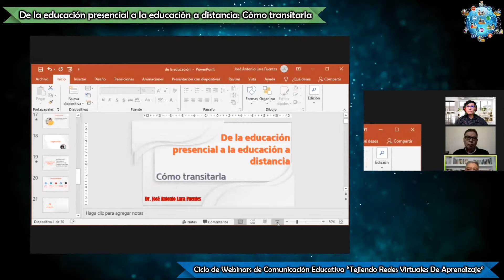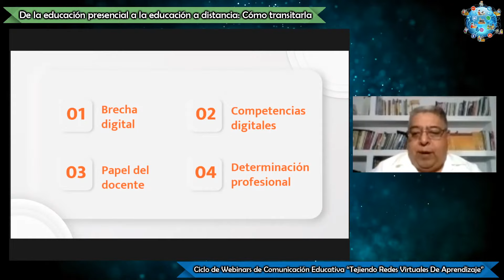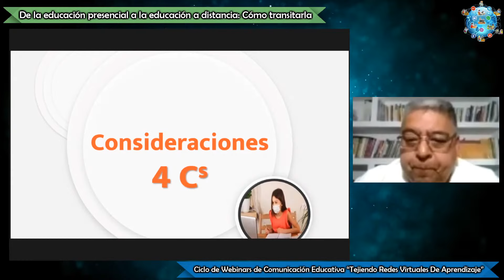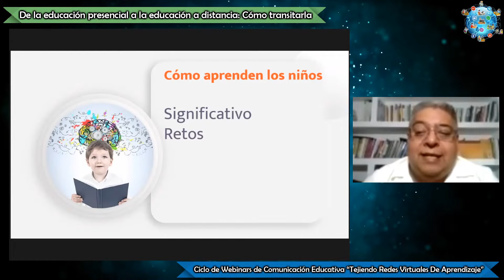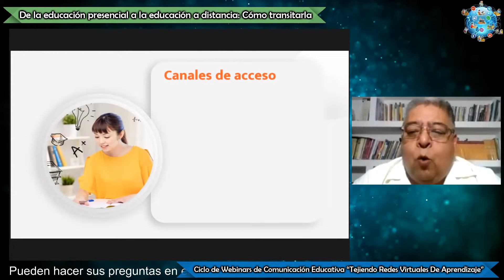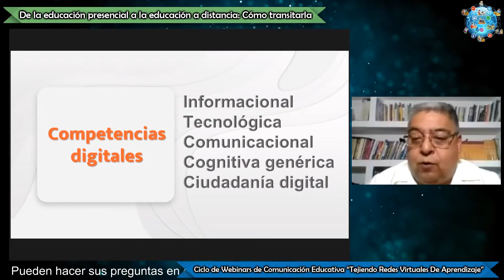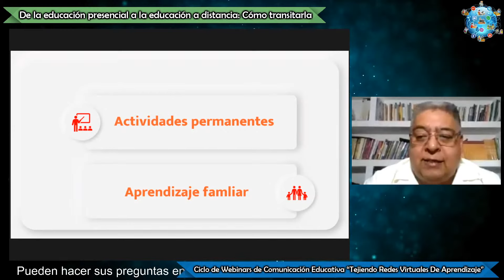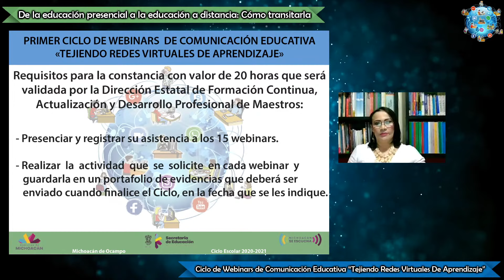Webinars de Comunicación Educativa/De la educación presencial a.../Dr José Antonio Lara Fuentes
CICLO DE WEBINARS "TEJIENDO REDES VIRTUALES DE APRENDIZAJE"

Primer Webinar: "De la educación presencial a la educación a distancia: Como transitarla"